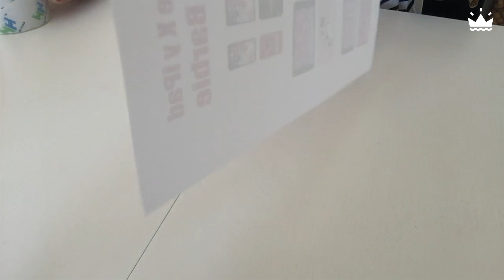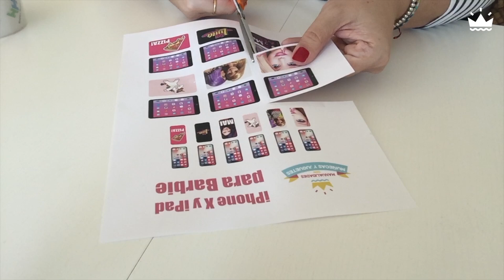How to make a miniature plant and pot for Barbie.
Barbie is decorating her house and loves plants. Do you dare to help her make a plant to put in her living room? Surely you is great!

I also teach you how to make miniatures of iPhone and iPad. Your Barbie will have the latest model of iPhone and iPad. You have many options to choose from!

You have instagram? Look mine!